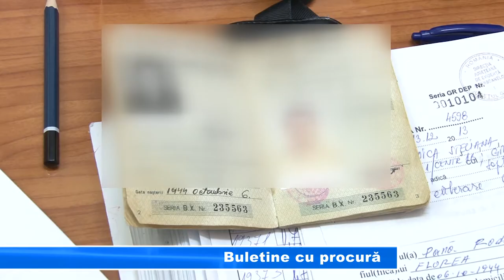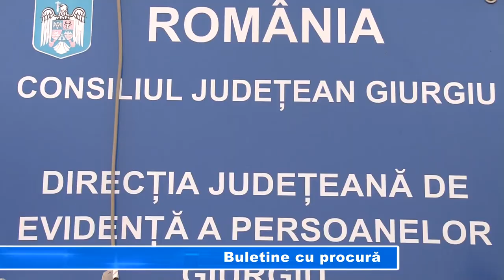BULETINE CU PROCURA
Tot mai mulți români lasă pe ultimul moment preschimbarea actului de identitate. Așa se face că la sfârșitul fiecărui an se formează aglomerație la ghișeele Serviciului de Evidență a Persoanelor. Cei ce îngroașă rândurile solicitanților sunt cei ce lucrează în străinătate.